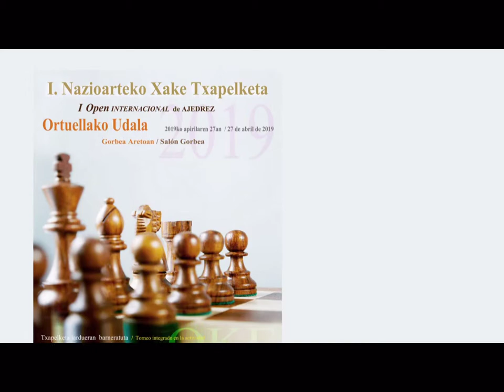"Txelu Fernandez - Homenaje en I Open internacional Ortuellako Udala"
Txelu Fernández - Homenaje en I Open internacional Ortuellako Udala"
27-04-19